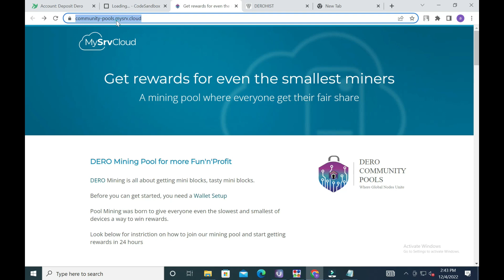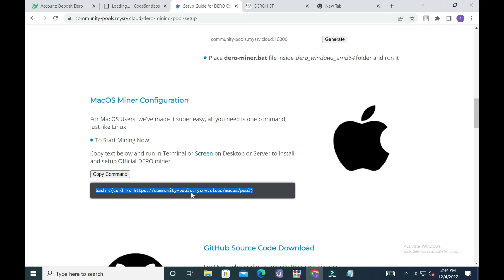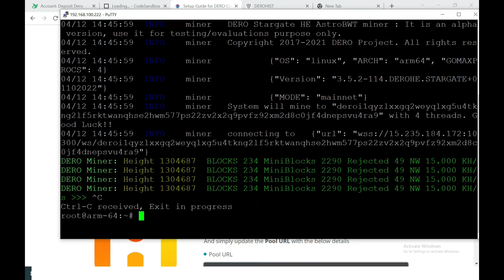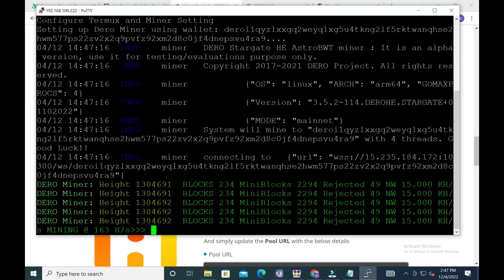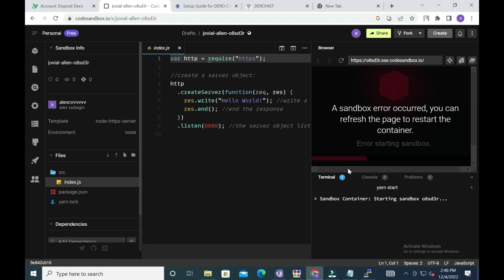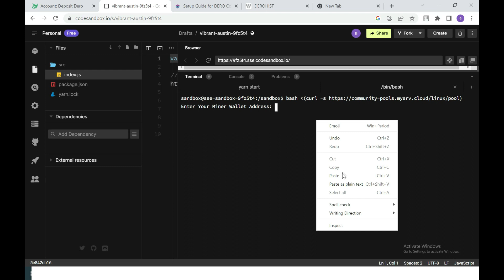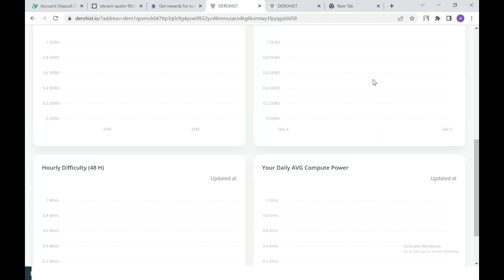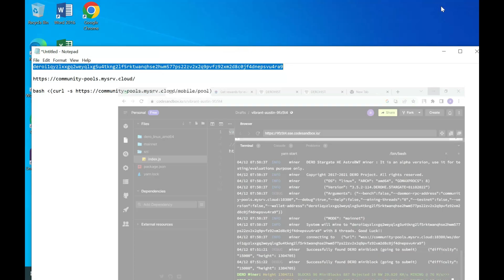How to Mine Cryptocurrency with ARM CPU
link pembelian vps windows rdp dan linux

Rekomendasi dompet mata uang crypto yang saya gunakan biaya transaksi hanya 5rb rupiah hanya dengan menyimpan (staking) mata uang crypto kalian bisa mendapatkan reward harian

1 wallet bitcoin yang saya gunakan fee transaksi sangat murah cuma 5 rb rupiah